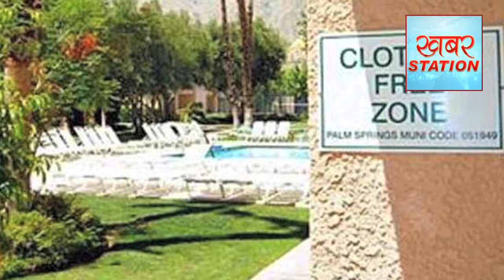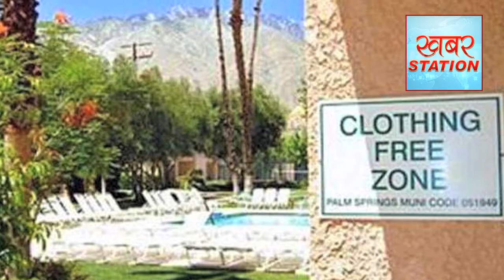भारत में बसी थी दुनिया की पहली न्यूड कॉलोनी, नंगे घूमते थे लोग